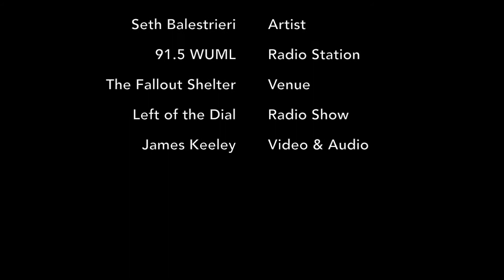The WUML Sessions: Seth Balestrieri Full Set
Artist Seth Balestrieri playing a live set on 91.5 WUML on Left of the Dial (Tune in on Thursdays at 9:00 P.M. for more)